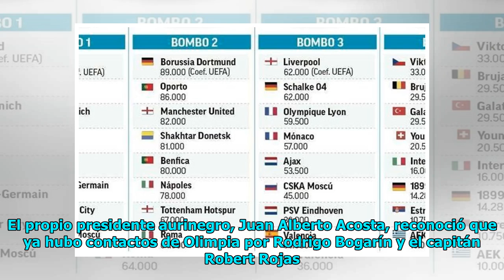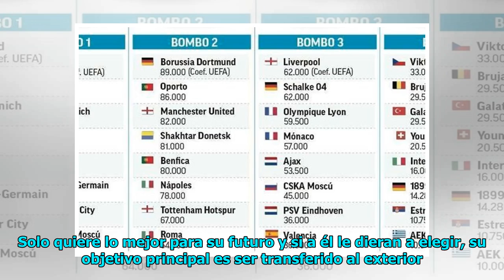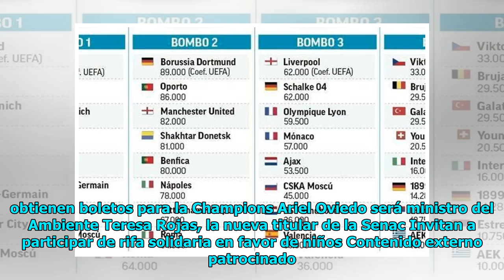Garnero pide y Olimpia va por dos aurinegros